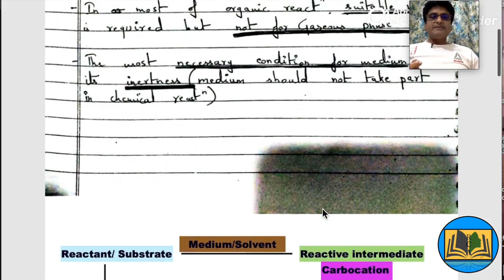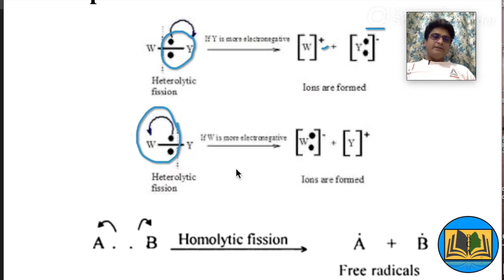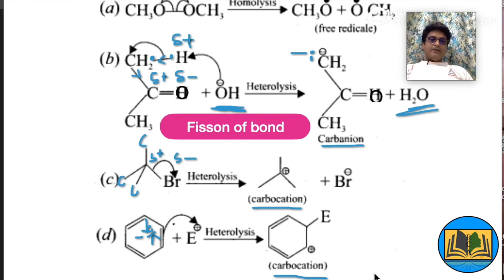Medium and Types of bond fission ||Organic Chemistry||Class-11/12/JEE/NEET || Dr.Ataur Rahman-03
Medium / Solvent#
Types of bond fission#